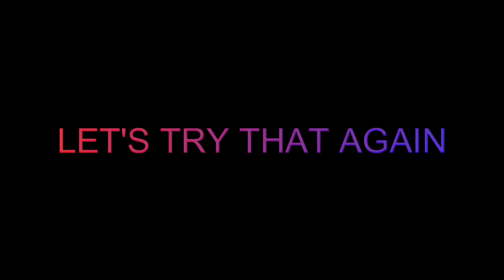Resident Evil 4 Playthrough Part 6 - Big Battle